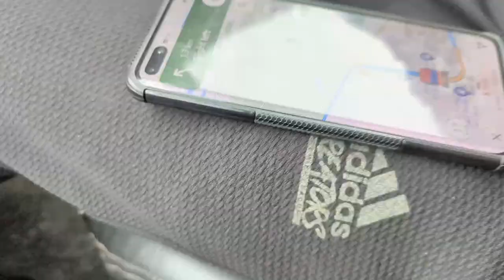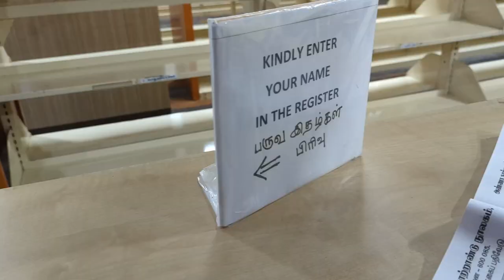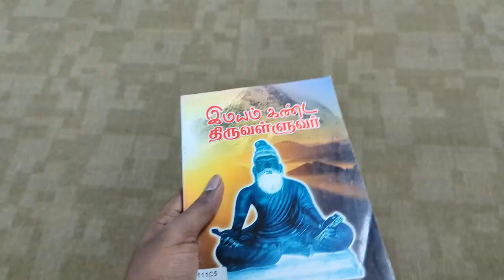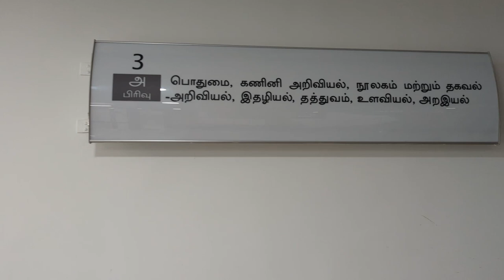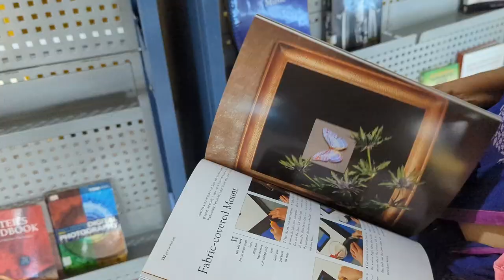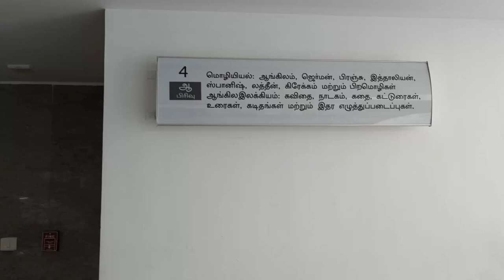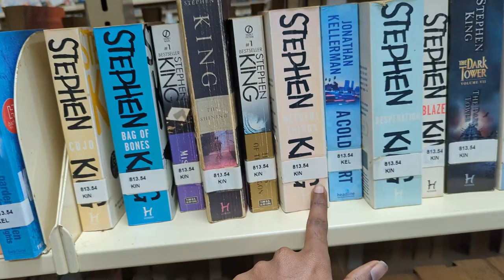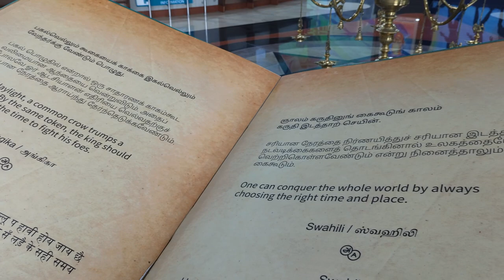Anna Centenary Library Vlog - Rajaguhan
In this video, I take you on an Anna Centenary Vlog Chennai with my mom. This was a long-time bucket list item for us, and we were finally able to check it off before she left for Sivakasi.

We started our day by exploring the library's vast collection of books and manuscripts. We were amazed by the sheer size of the library, and we couldn't wait to start exploring.

We had a great time on our Anna Centenary Chennai, and we highly recommend it to anyone who is interested in exploring Chennai.